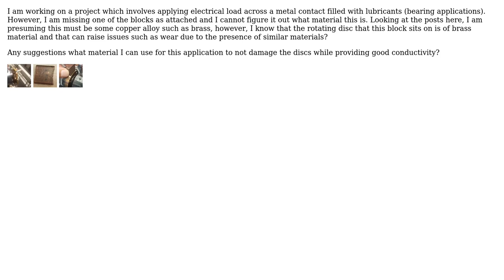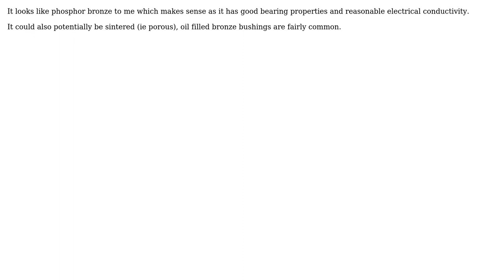Engineering: Selection of copper alloy for electrical and wear applications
With thanks & praise to God, and with thanks to the many people who have made this project possible! | Content (except music & images) licensed under CC BY-SA | Music | Images & others | With thanks to user Kamran user Chris Johns and the Stack Exchange Network Trademarks are property of their respective owners. You are responsible for your own actions.